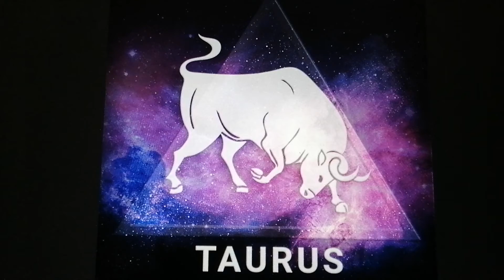Stier/Taurus: 25-31 januari 2021: boodschappen van licht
Mijn naam is Melissa en ik ben reeds 20 jaar een healer  en reeds 15 jaar een channel voor mijn gidsen. Dit is een nieuw project waarbij ik wekelijks korte boodschappen van mijn gidsen zal doorgeven gebaseerd op de 12 sterrenbeelden. Deze boodschappen zijn gericht aan volwassenen en dienen enkel tot spiritueel inzicht/entertainment.  Dank voor uw begrip en veel inzicht  gewenst met de boodschap!

Als u de intro richtlijnen reeds kent, en u deze wenst over te slaan, kan u gaan naar 00:35. Uw verantwoordelijkheid over uw emoties, acties en leven blijft zoals steeds de uwe, voor, tijdens en na deze boodschap, ik kan niet aansprakelijk worden gesteld.

Ik doe ook persoonlijke lezingen en healings, online of in de praktijk in Oost-Vlaanderen, België.